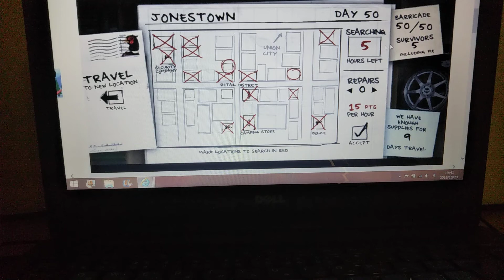the last stand 2 part 2 ザ・ラスト・スタンド2 パート2